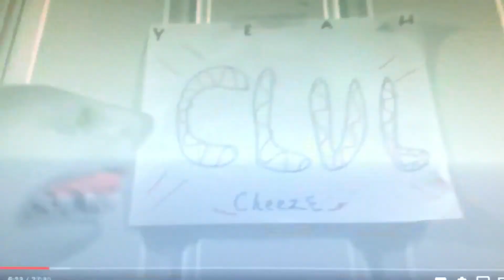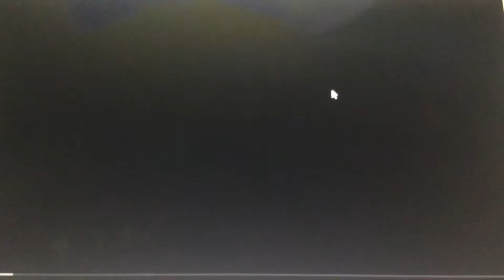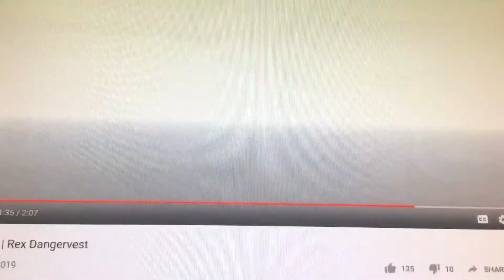The SharkBob PuppetPants Movie Part 5 - Evil Plan Z